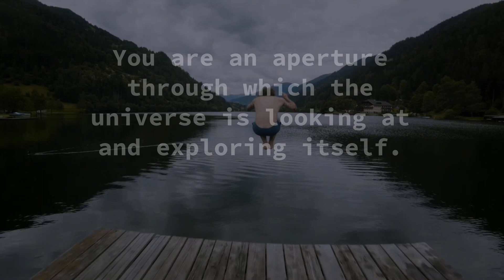Quote # 195 | "You are an aperture through which the universe is looking at ..." - Alan Watts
You are an aperture through which the universe is looking at and exploring itself. - Alan Watts